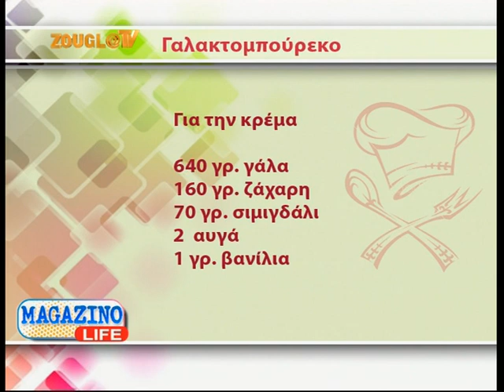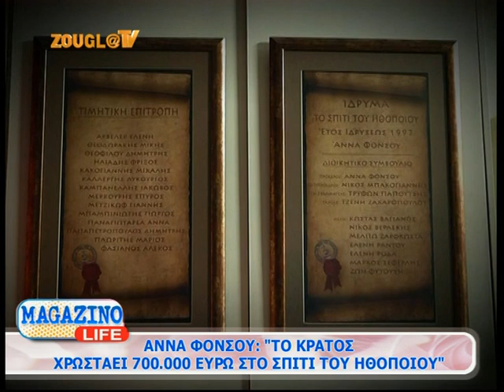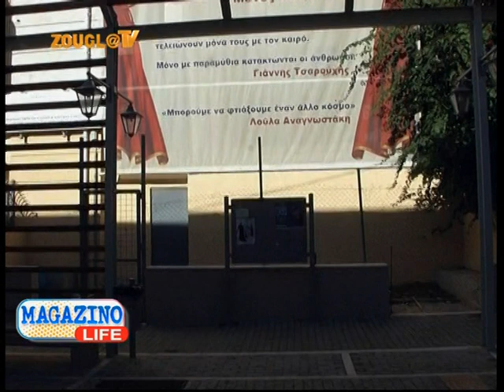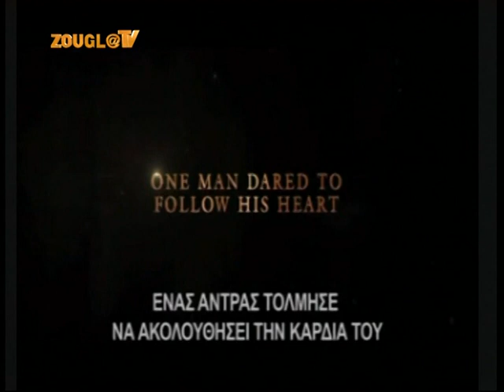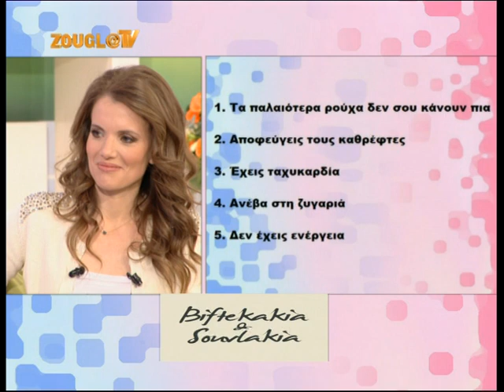01.02.2014 Το «Magazino Life» με την Κιμ Κίλιαν στη Zougla Tv (2013-2014)